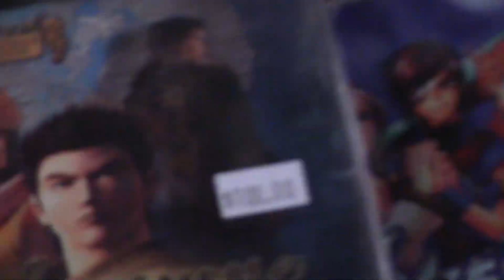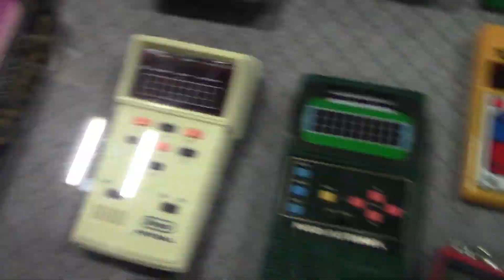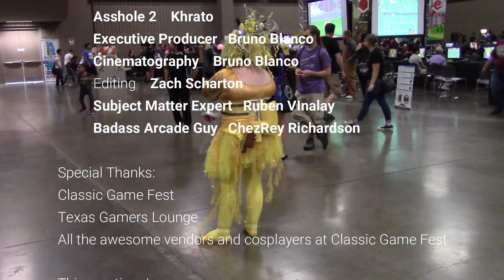Pouring Pixels - Bonus Stage: Classic Game Fest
Classic Game Fest retro gaming convention in Austin , TX 2019! *Cheers*